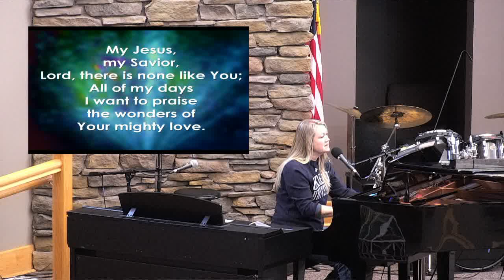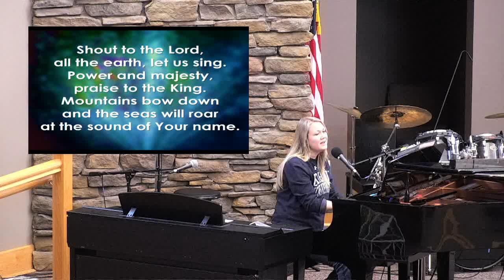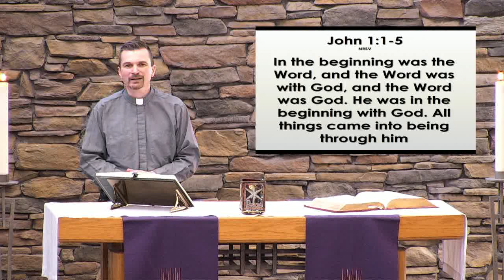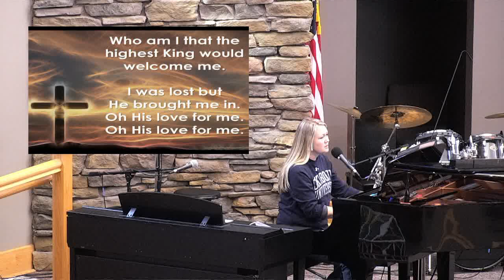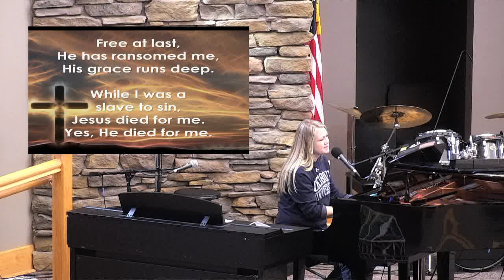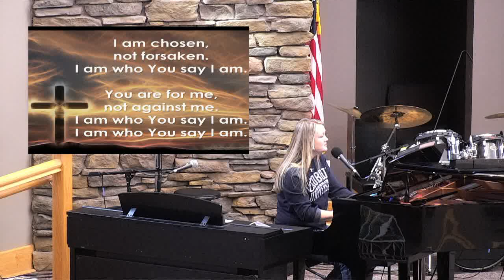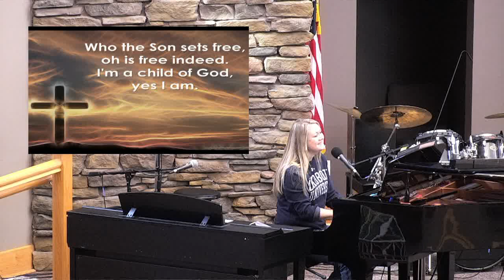Worship Service - February 27th, 2021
Our recorded worship service for the weekend of February 27th 2021.